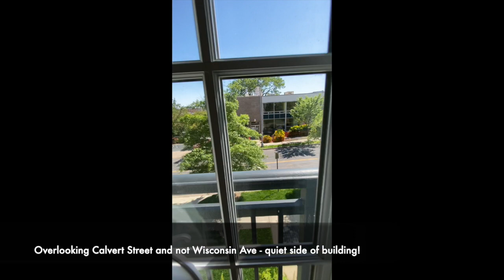2501 Wisconsin Avenue, NW #207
This video is about 2501 Wisconsin Avenue, NW #207